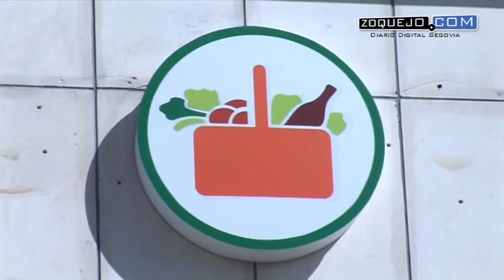El Ayuntamiento concede licencia para construir el nuevo Mercadona en Nueva Segovia por 3,2 millones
El Ayuntamiento de Segovia ha acordado conceder a Mercadona, SA la licencia de obras para la construcción del edificio comercial destinado a supermercado y aparcamiento en las calles Baltasar Gracián,12 y Jorge Manrique, del barrio de Nueva Segovia. El presupuesto de ejecución material a efectos de ICIO es de 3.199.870,42 euros, según ha informado este jueves la alcaldesa de Segovia, Clara Luquero, en la rueda de prensa posterior a la Junta de Gobierno Local.